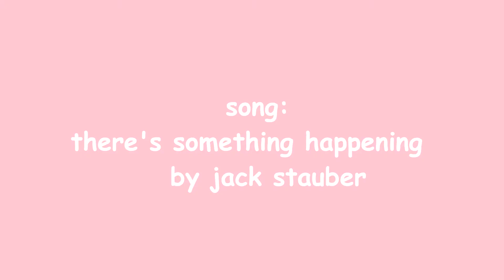CLOSE UP | meme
woah!

i made a meme thats kinda cool ig